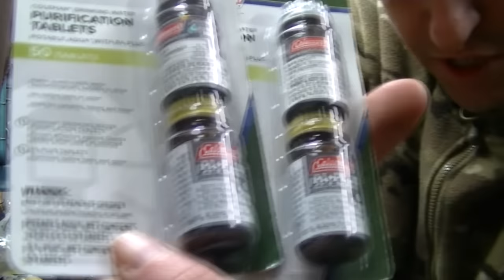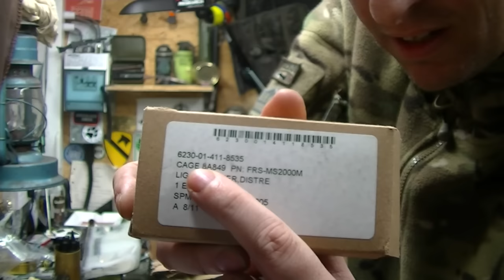KJUMPER1 Came calling